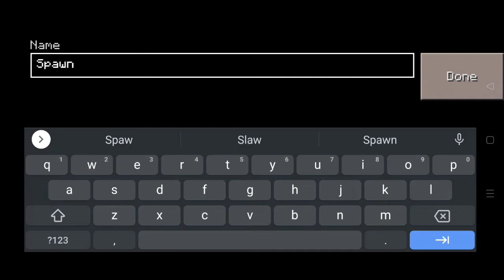How To SPAWN HULK in Craftsman: Building Craft